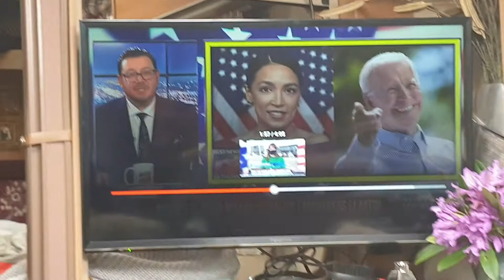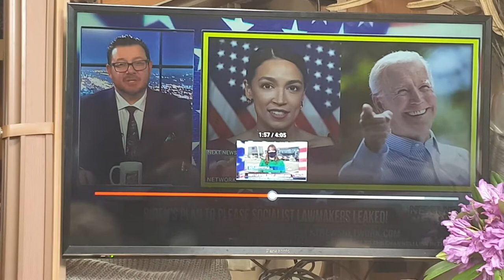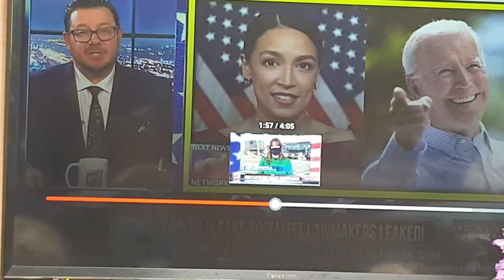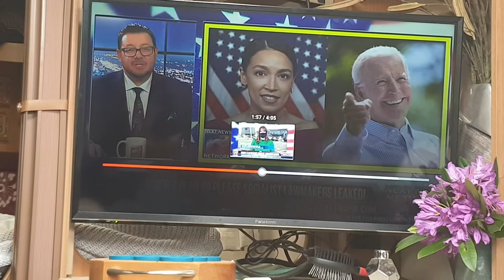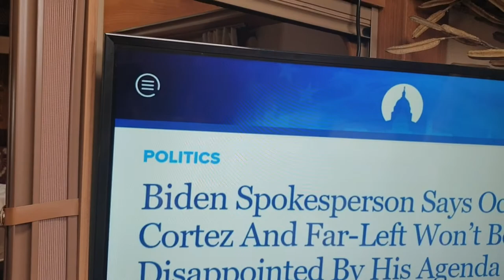It's a MOMENT! Trump waits at the Bus stop! Blown! as it Finally it DAWNS on BIDEN that he is "JOY"